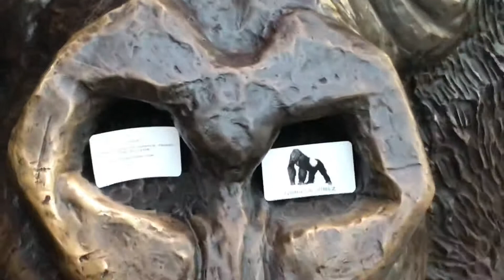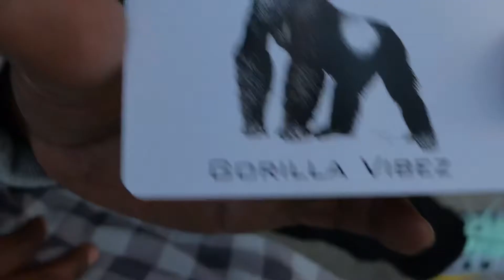Gorilla Vibez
Ape season. 🦍🖤